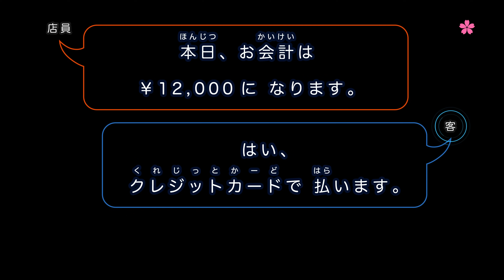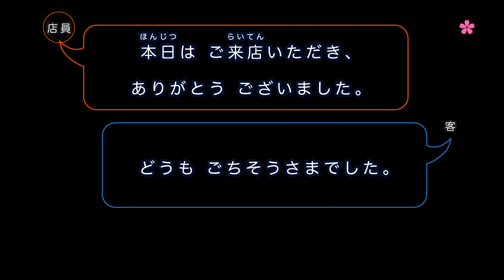【餐廳日文】在日本餐廳如何電話預約・點餐・結帳？旅遊生活必備日語會話｜真實語調｜口說練習｜日本人Ken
【餐廳日文】從預約，點餐到結帳，日本人Ken教你最正確、最道地的餐廳日文，出發前筆記練起來，隨時出發衝一波！

【更正】
22:47  「2つ づつ」標音應該是→「2つ ずつ」 才對！抱歉造成困擾！🙇🏻

反覆多聽多開口練習，很快就能脫口說出道地的日語！

👉請「加入」Sakura Japanese Cafe 花見會員，支持更多優質教學內容創作💪